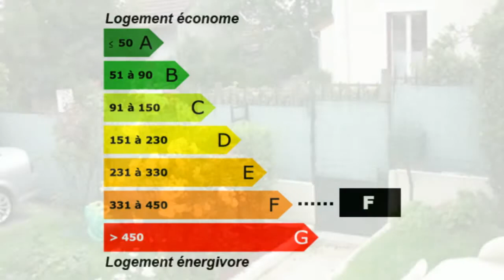Achat / Vente Vitry-sur-Seine Maison Surface habitable 52m²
France Achat / Vente Maison Vitry-sur-Seine Lumineux Charme Jardin Dépendances Terrain Maison Surface habitable 52m² - Chambres 2 T3 F3 3 pièces - Cuisine américaine - Salle de bain la superficie des terres 124m² - Salle de douche DPE 684 - Emissions de GES 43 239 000,00 € Maison Exclusive  Val-de-Marne Ile-de-France 94400 ARGIL